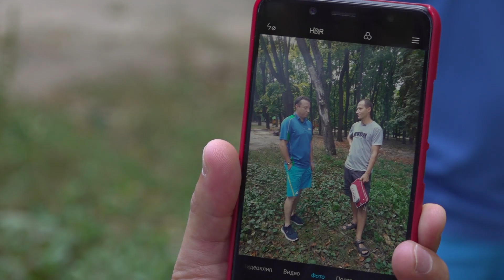SETKA CUP / Дайджест 12# 21.09.19. Владимир Чорнобаб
НОВОСТИ . ОБЗОРЫ . ЛУЧШИЕ РОЗЫГРЫШИ турниров

Рубрика «Setka Cup Трик-шот» создана при поддержке магазина Tabletennis, официального представителя Butterfly.

ПРЯМЫЕ трансляции
на наших каналах: